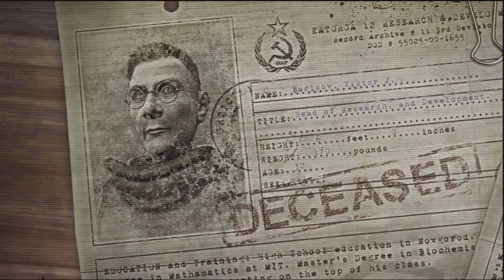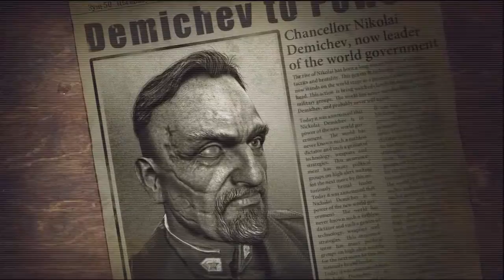Singularity - PS3 (Blind Let's Play Walkthrough) Part 4. Devlin.....noooooooooooo!!!